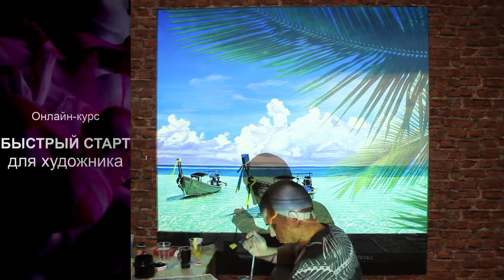Онлайн-курс по рисованию в школе Арона Оноре - "Быстрый старт для художника".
Приветствую вас на канале моей школы - Школы рисования Арона Оноре. Мы - первая и единственная в России школа гиперреализма и росписи стен. Я создал курсы по собственной авторской методике, благодаря которой даже новички спустя 2-4 месяца обучения создают потрясающие шедевры - картины профессионального уровня в стиле гиперреализм.

Я занимаюсь изобразительным искусством, творчеством, живописью и росписью стен профессионально последние 14 лет своей жизни. Преподаю мастер-классы по живописи и мастер-классы по рисованию.

В программы моих курсов входит не только рисование, я также обучаю зарабатывать на творчестве, даю проверенные инструменты: от навыка ведения инстаграм до готового сайта и рекламных кампаний в Яндекс и Гугл. Зарабатывать на рисовании больше 100 000 рублей в месяц - это возможно!

Здесь вы сможете найти мой бесплатный пошаговый онлайн-мастер класс по рисованию и понять, что вместе с моей методикой вы сможете нарисовать все что угодно!

Мои курсы:
👉🏻 “Измерение Z”
👉🏻 “Успешный художник”

ДЛЯ КОГО КУРСЫ
►Для новичков. Многие ученики нигде не учились, и изучив мою авторскую технологию начали писать шедевры. Это удивительно!
►Для художников. Многие мои ученики - это ребята худ. образованием, но которые недовольны своими результатами.